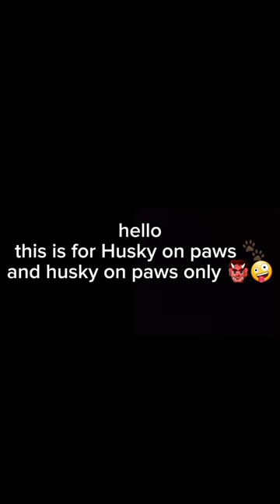idk i just got bored😜 🧚🏽‍♀️🧚🏽‍♀ for @Huskyonpaws song: spider web by melanie Martinez